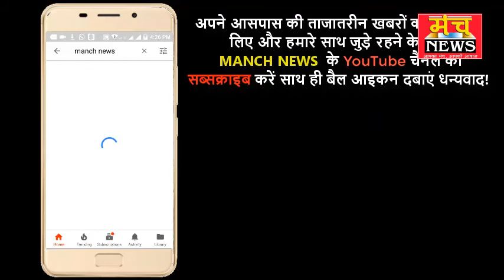कोसी पुलिस ने चलाया अभियान